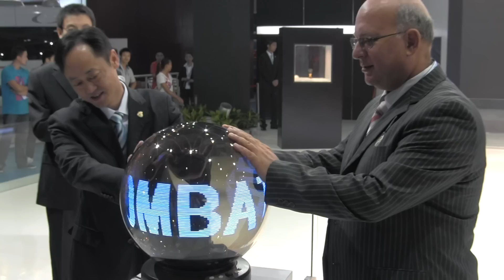DARTZ KOMBAT - GOLD.RUSSIAN edition for China presentation at Chengdu Motor Show, 2011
DARTZ KOMBAT GOLD.RUSSIAN edition, specially for Chinese market. Unique car, One of 10 this serie cars supplied to Chinese market, painted in Chinese Royal Gold, with golden badge encrusted with 50 diamonds.